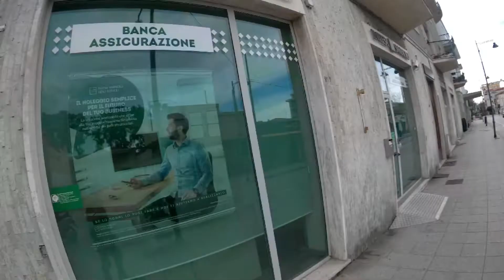Time-lapse (olbia) in pattini